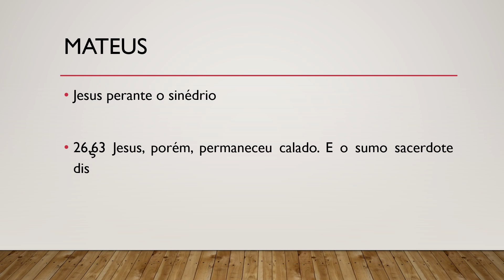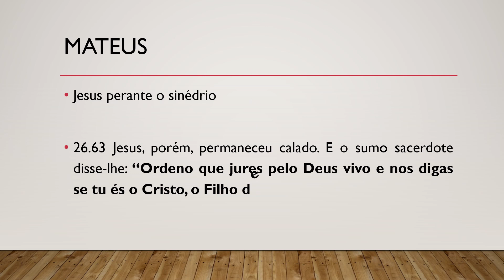Bíblia Sagrada, Novo Testamento, Mateus 26.63